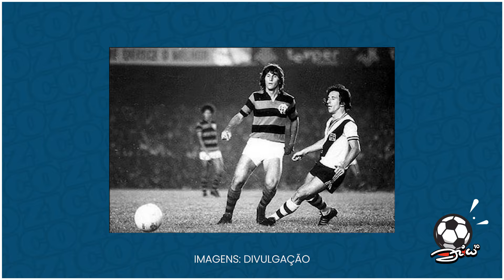Como foi a 1ª conquista do Zico como titular 🏆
Na companhia do irmão, Edu, e do companheiro de time, Zé Mário, o Galinho relembra o Campeonato Carioca de 1974, que está completando 50 anos.

Essa foi a primeira taça do nosso craque como titular e camisa 10 do Flamengo. O mais curioso é que o autor do gol do título foi seu irmão Edu, jogando pelo América. Não entendeu? Assista!